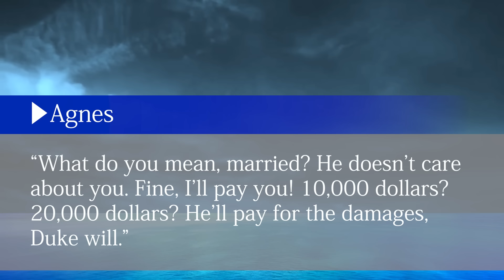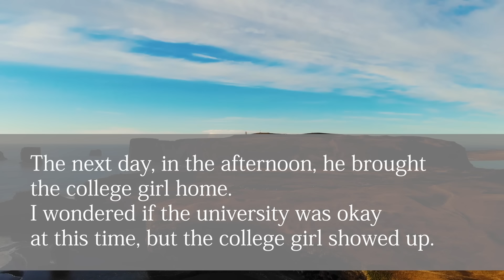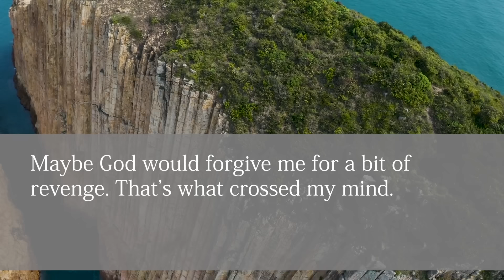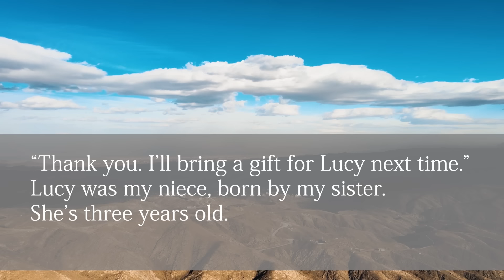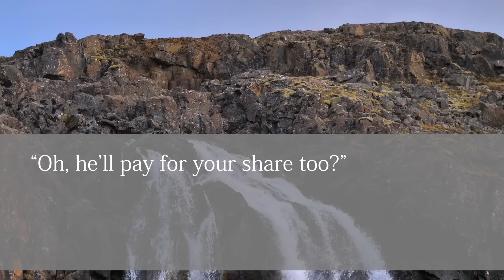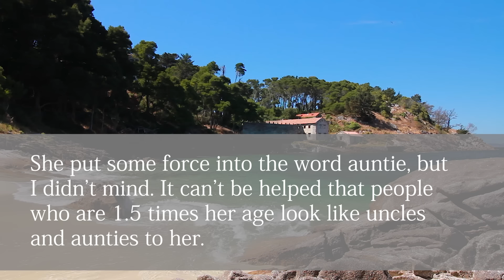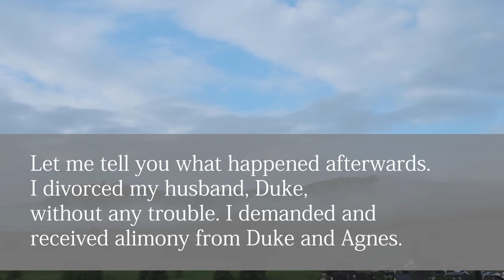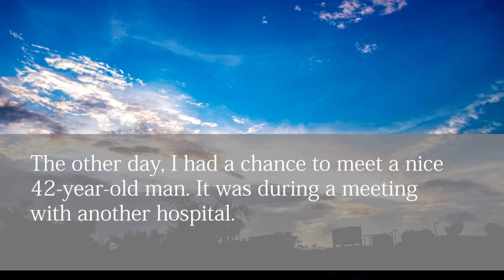A female medical student who stole my husband." I’m sorry, aunty. He’s a doctor earning $500,000."